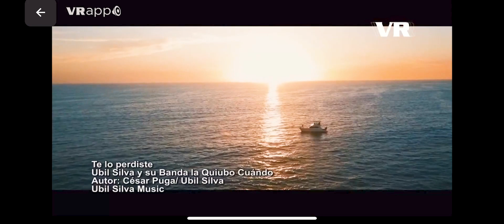Entrevista A Ubil Silva Y Su Quiubo Cuando En Video Rola VR Televisión Programa Hola Video Rola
Gran entrevista a Ubil Silva Y Su Quiubo Cuando en el programa de Televisión mas aclamado, Hola Video Rola por Video Rola Vr.
Se puso de luxo, pudimos echar cotorreo y hablar sobre nuestro mas reciente videoclip.

Contactanos Por Llamada O WhatsApp A Nuestros Teléfonos: 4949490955 y 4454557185